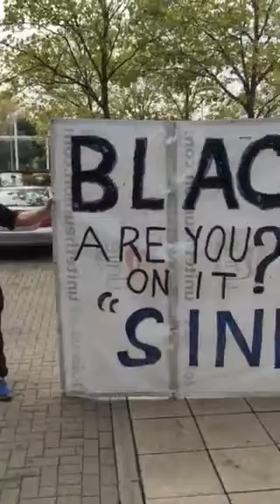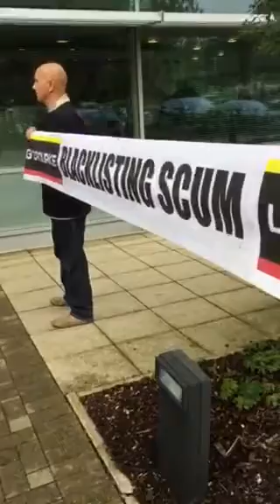Unite supporting Blacklisted workers at Laing O'Rourke HQ